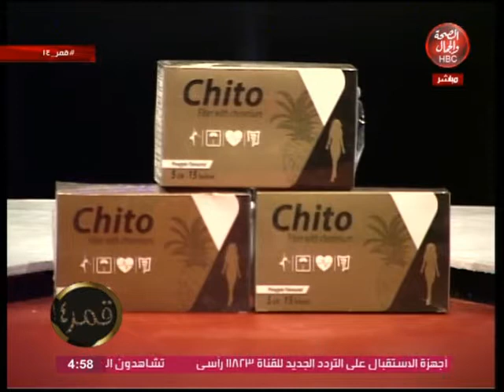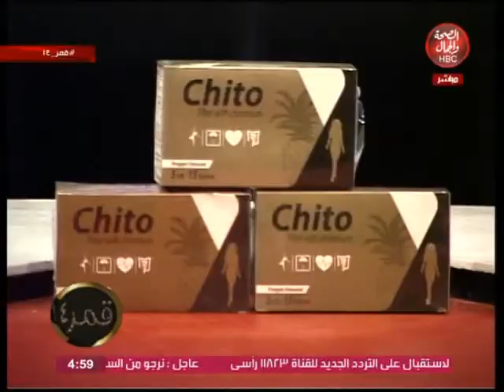قمر 14| السمنة أسبابها وطرق علاجها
تقديم: محمد إبراهيم|
الضيوف| د: رانيا مجدي|